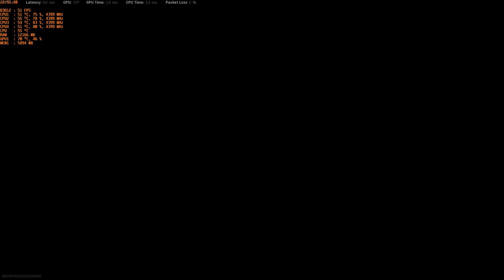Call of Duty Modern Warfare 2019 2020 12 22 22 57 24 19 DVR Wujo carry